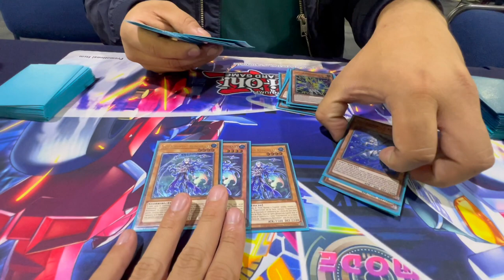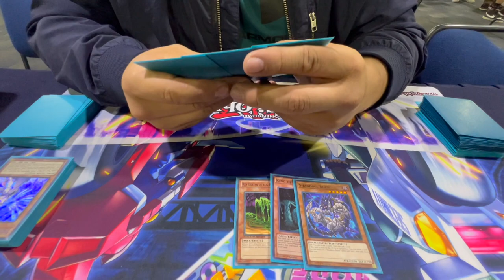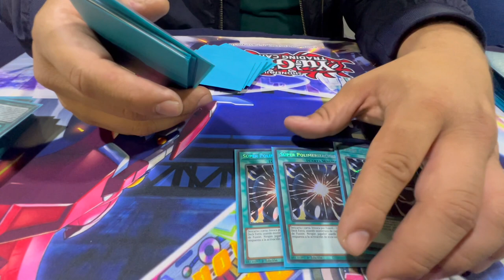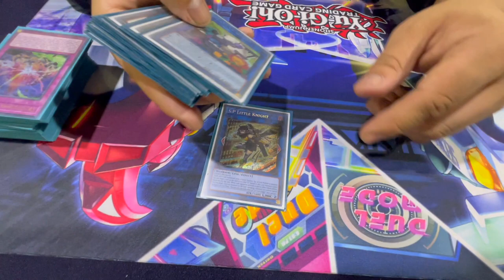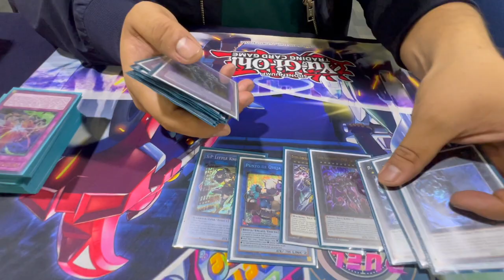Top 8 Regional CDMX AGOV Jesus Vite Yu-Gi-Oh! 2023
Hola amigos de SharkTCG🦈. Les presentamos el deck profile del 6to lugar del Regional de la Ciudad de México, Jesus Vite, que nos explica con algunos detalles la elección de sus cartas de un deck que aún se resiste a morir, el Tearlaments